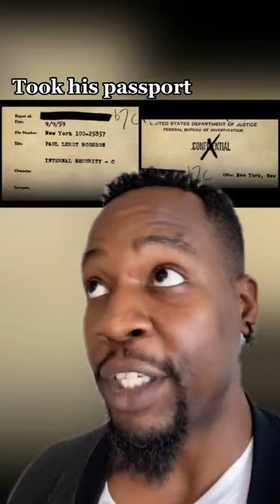We need to talk about Paul Robeson!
Who is Paul Robeson? Here's a short biography. These are just SOME of his accomplishments in his time, but Paul Robeson was the epitome of the 20th-century Renaissance man. He was an exceptional athlete, actor, singer, cultural scholar, author, and political activist. His talents made him a revered man of his time, yet his radical political beliefs all but erased him from popular history.